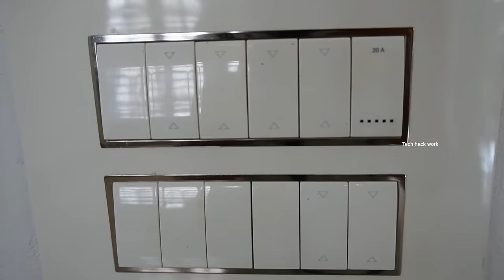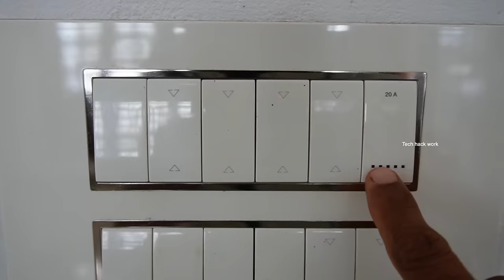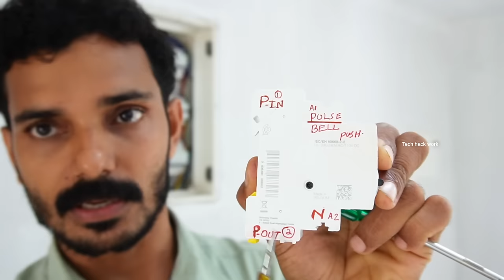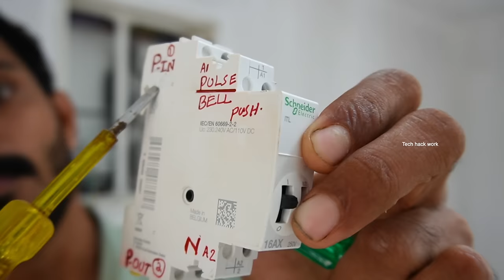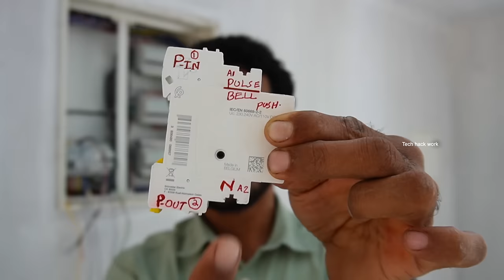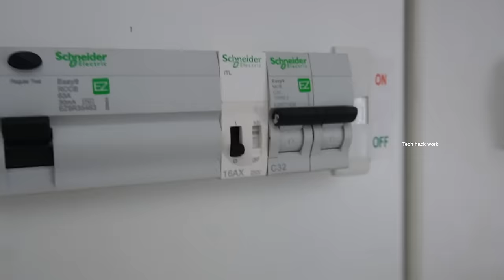Latching Relay Installation | House Wiring New Technology | Uses, Installation, Checking And Working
In this video I'm showing you All About Latching Relay / Pulse Relay.
Video going through
What is latching relay? Where is it used? How to install? Before installation? Pre installation? price? how to wire? working principle? safety Testing and more. Plese watch completely because of the video contains all you need for latching relay. Thank you.

Latching relay
Pulse Relay
Master relay
MCB Laching relay
Db wiring
Remot operation
bellpush relay
Switch board wiring
best switch board wiring
switch board dressing
master wiring
master control wiring
latching relay
2way wiring
Bell push wiring

All About Latching Relay | House And Industrial Wiring New Technology | Uses, Installation, Checking And Working